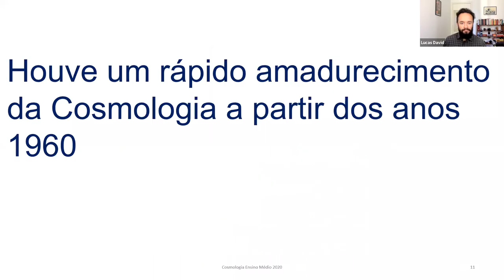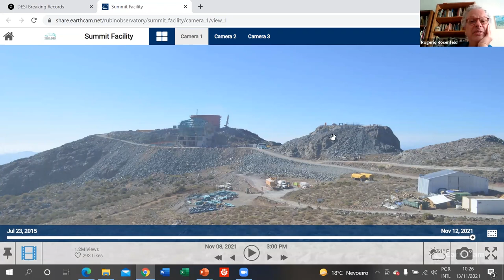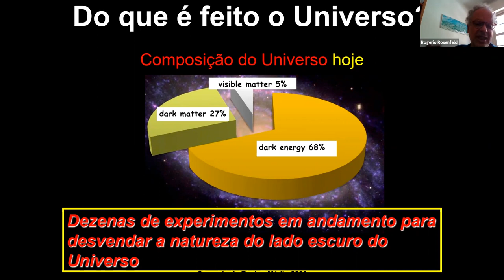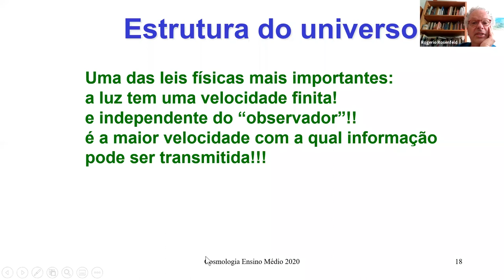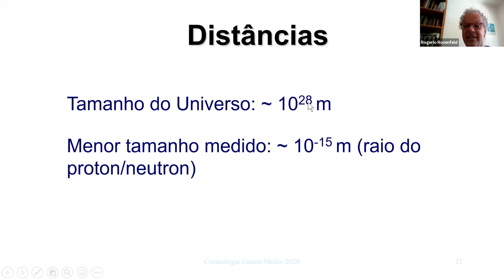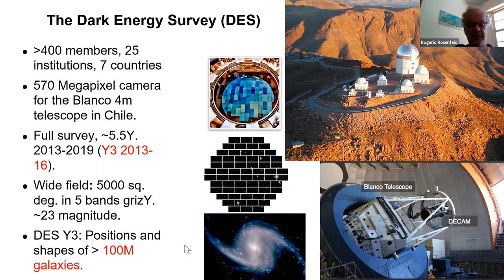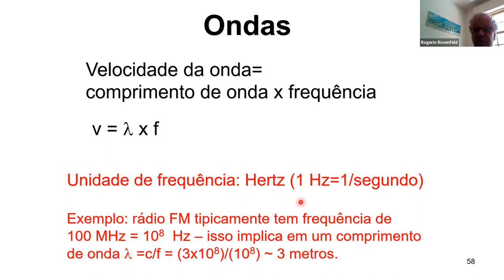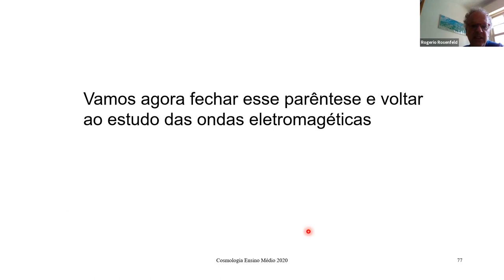Física do universo: cosmologia - prof. Rogério Rosenfeld - Aula 1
Minicursos ICTP-SAIFR para estudantes do ensino médio, 2021

Palestrante:
Rogério Rosenfeld (ICTP-SAIFR/IFT-UNESP): Física do universo: cosmologia